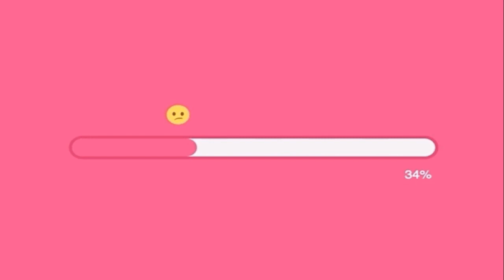🇰🇷 THE REAL HEAVENLY DIVA!!! SOHYANG (소향) "THE GREATEST LOVE OF ALL" | BEST REACTIONS | TrendsTV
If you are "new" into my channel (TrendsTV), please don't forget to click "SUBSCRIBE", "LIKE" & "SHARE" buttons and hit the NOTIFICATION BELL for you to get notified for my new uploads.

Sincerely,
TrendsTV